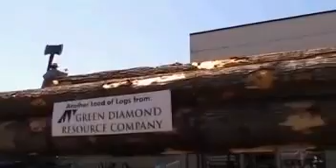Mason County Forest Festival Paul Bunyan Parade 06/11/11 12:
Mason County Forest Festival Paul Bunyan Parade 06/11/11 12:13PM - Captured Live on Ustream